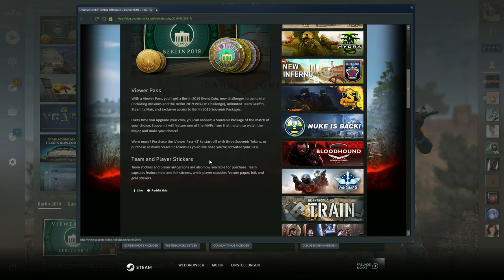Wie bekommt man Souvenir Packages drops - Starladder Major Berlin 2019 Major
Wie bekommt man Souvenir Drops bei der Starladder Berlin 2019 Major?
Wie bekommst man Souvenir Pakete bei der Starladder Major Berlin 2019?

-GER- Community
Die beste Community!

Mein PC + Equipment:
Prozessor:
Prozessor Lüfter:
Grafikkarte:
Arbeitsspeicher:
Motherboard:
Netzteil:
Festplatten:
3 x
Tower:
Headset:
Monitor:
Maus:
Mikrofon:
Audio Interface:
Tastatur:
Ducky Legend
Greenscreen:

Kostenlose Probemitgliedschaft bei Amazon Prime: